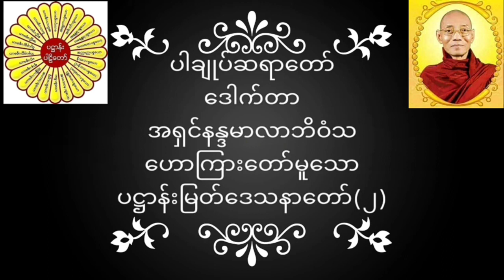ပါချုပ်ဆရာတော် ဒေါက်တာအရှင်နန္ဒမာလာဘိဝံသ ဟောကြားတော်မူသော ပဋ္ဌာန်းမြတ်ဒေသနာတော်(၂) တရားတော်